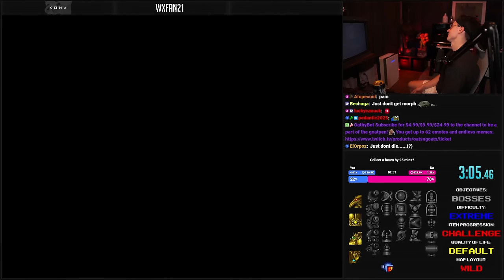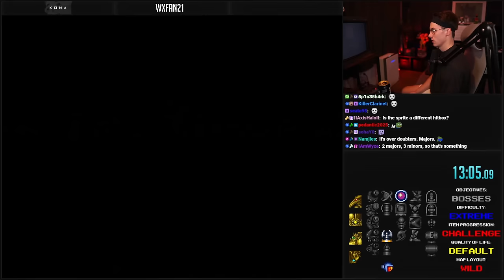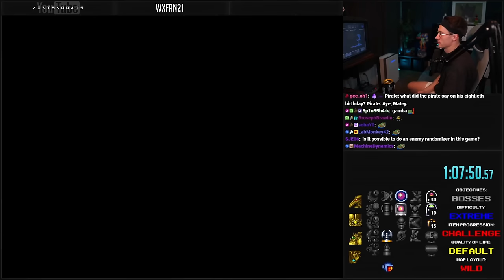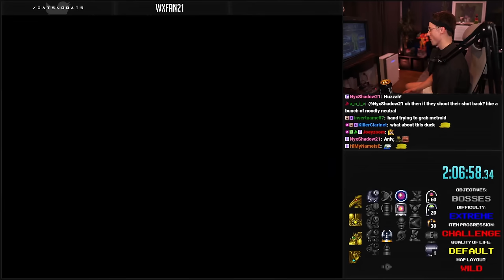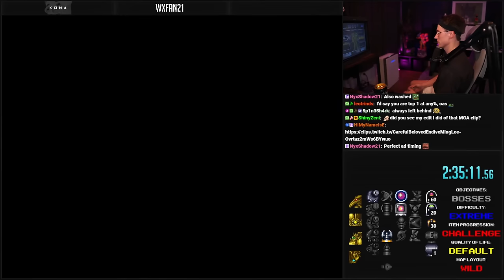Extreme Challenge Map Rando | This Is Awful | #1